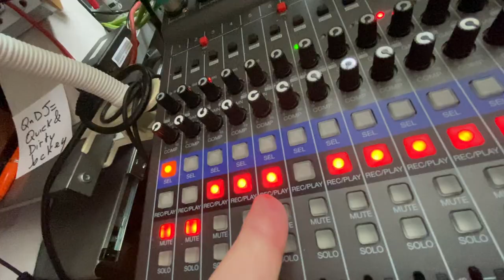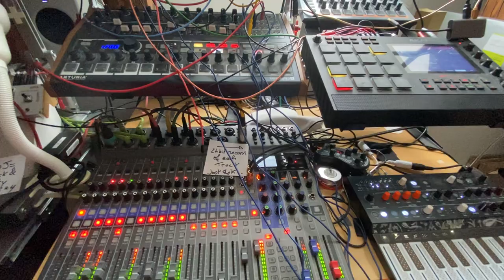Fleas Fled The Free Flea Market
Just revisiting some 80s sounding presets and gimmicks.